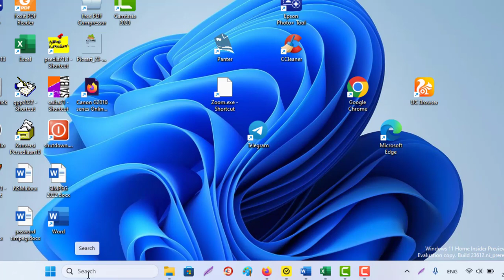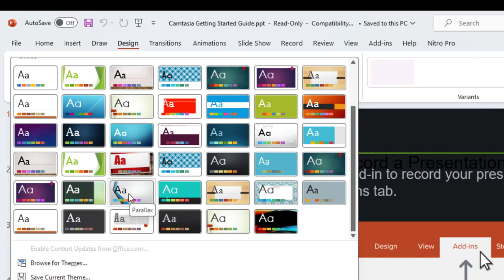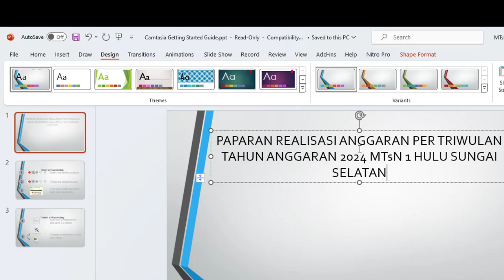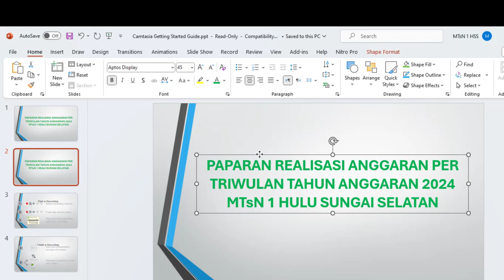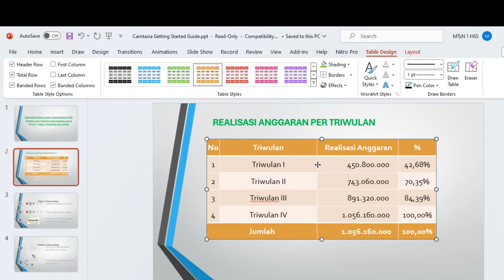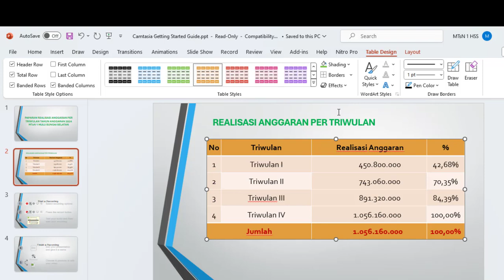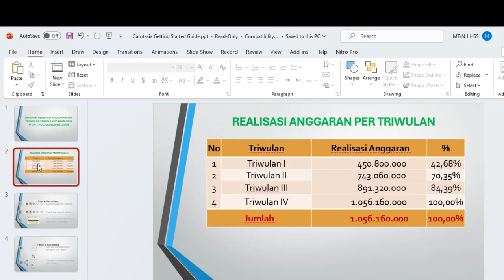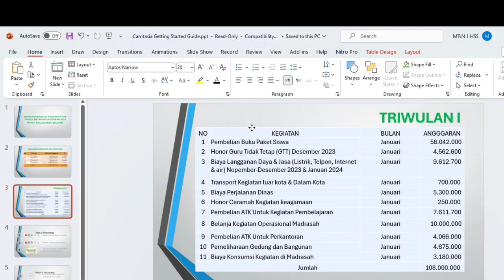Cara Cepat Pemula Membuat Presentasi dengan Power Point 2021